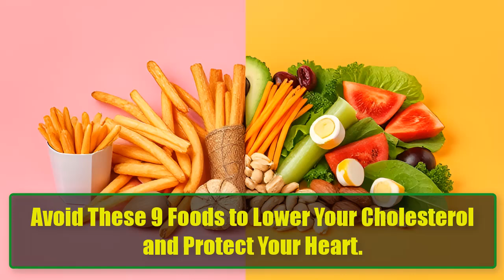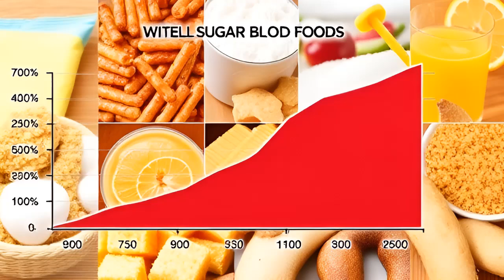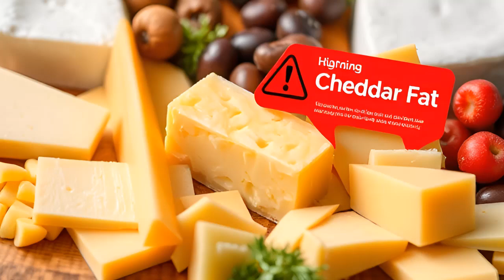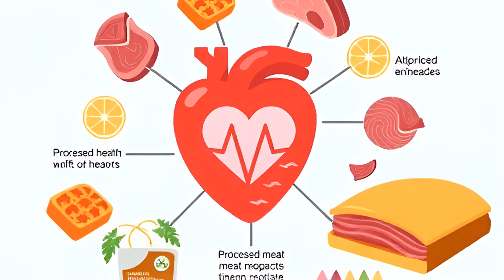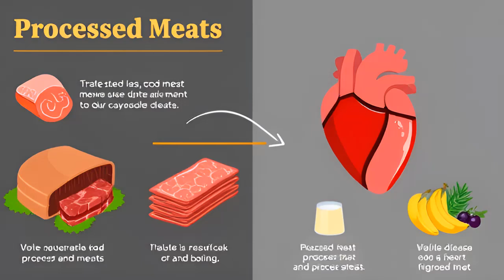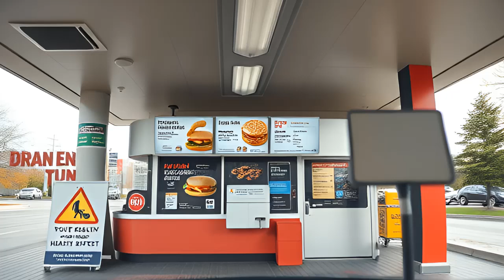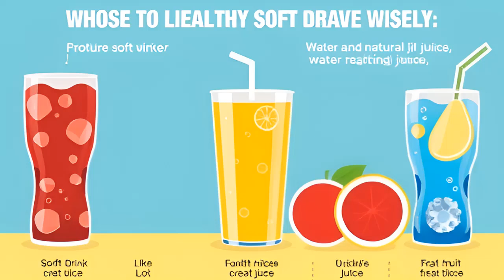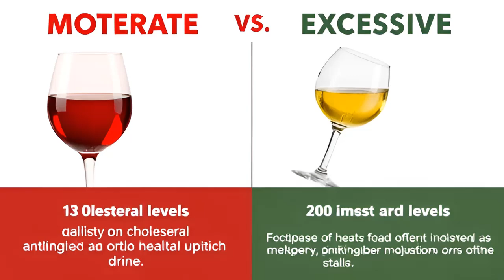Avoid These 9 Foods to Lower Your Cholesterol and Protect Your Heart | Amazing Tips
Are you among the millions struggling with high cholesterol? Understanding what to eat—and what to avoid—can be crucial for maintaining heart health. In today’s video, we delve into nine foods you should avoid if you have high cholesterol. Each food can significantly impact your cholesterol levels and overall heart health.

What You’ll Learn:

Sugar: Discover how all forms of sugar, from brown to white, can spike blood sugar levels, leading to obesity and an increased risk of heart disease. We’ll explore how sugar affects your liver's cholesterol production and why reducing sugar intake is essential.

Vegetable Oils: Not all oils are created equal! We’ll explain why some common vegetable oils can be harmful, increasing bad cholesterol and inflammation in your body. Learn about healthier alternatives like extra virgin olive oil.

Cheese and Margarine: While cheese can be part of a healthy diet, we discuss the types to avoid and healthier substitutes to keep your cholesterol in check. Find out which cheeses are better for heart health!

Processed Meats: Processed meats like bacon and hot dogs contain high levels of saturated fats and preservatives. We’ll highlight the risks associated with these foods and suggest healthier protein options.

Fried Foods: Are you a fan of fried snacks? We’ll reveal the shocking statistics on how fried foods increase your risk of type 2 diabetes and heart disease, making it vital to rethink your fried food consumption.

Fast Food: Fast food is often a go-to for many, but its high levels of unhealthy fats, sugars, and salts can wreak havoc on your cholesterol. We’ll discuss the best ways to avoid fast food traps.

Cakes and Ice Cream: Indulging in sweets can be tempting, but baked desserts can significantly contribute to high cholesterol levels. We’ll provide tips for satisfying your sweet tooth while staying heart-healthy.

Soft Drinks: Are soft drinks your guilty pleasure? Discover how much sugar is hidden in these beverages and how they can elevate your cholesterol levels. We’ll share healthier drink options.

Alcohol: While moderate alcohol consumption can be part of a healthy lifestyle, excessive intake can lead to severe health issues. We’ll explain how to enjoy alcohol responsibly without jeopardizing your heart health.

Join us on this informative journey as we uncover the foods that can sabotage your cholesterol levels and what you can do to protect your heart.